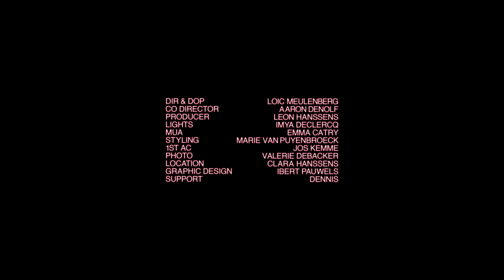Do you ever feel lonely?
UNIS - Please Don't Leave Me

Producer: DAHR, Dennis Baptist
Mixing: DAHR
Mastering: EQuuS Mastering

Director: Loic Meulenberg
Co-Director: Aaron Denolf
Producer: Leon Hanssens
Lights: Imya Declercq
Art Direction:  Nour Aarabi, Emma Schut
MUA: Emma Catry
Styling: Marie Van Puyenbroeck
Location: Clara Hanssens
Graphic Design: Ibert Pauwels
Support: Dennis